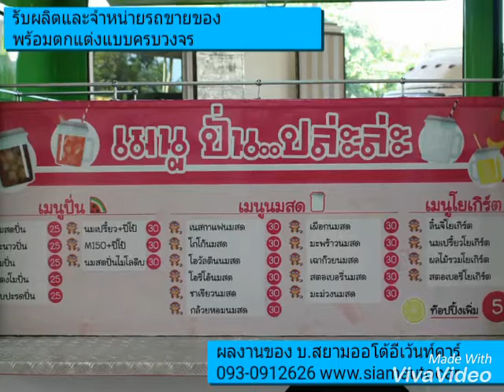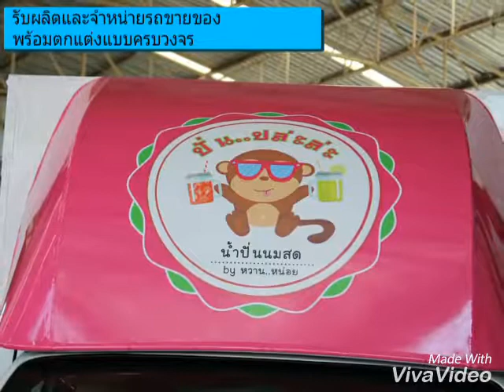บริษัท สยามออโต้อีเว้นท์คาร์จำกัด จำหน่าย Foodtruck ร้านติดล้อ ทุกชนิด 093-0912626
บริษัท สยามออโต้ อีเว้นท์ คาร์ จำกัด (ปทุมธานี)
ศูนย์รวม ร้านติดล้อ ครบวงจร
สยามออโต้ตาร์ siamautocar
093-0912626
บริการผลิตโครงสร้าง ตู้ทึบ ตู้ห้องเย็น
บริการออกแบบโลโก้ เมนู ป้ายไฟ ป้าย
บริการระบบไฟบนรถตัวแปลงไฟ ปั่นไฟ
บริการทำสีรถภายนอก ภายใน
บริการรถเช่างานอีเว้นท์ งานสื่อโฆษณา
ตกแต่งรถตู้ บิ้วภายในVIP
-ID: foodtruckthailand